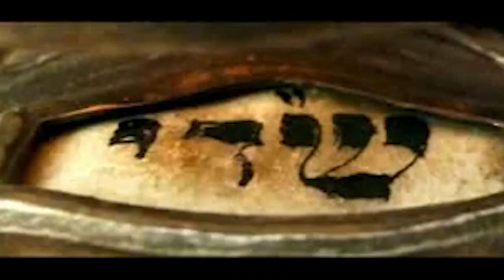🏆 Путь к успеху. Как выпрямить косяк? | Рав Алекс Артовский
Мы часто впадаем в отчаяние, когда совершаем ошибки. Как избежать неприятных последствий наших опрометчивых поступков?

Рассказывает раввин Алекс Артовский.